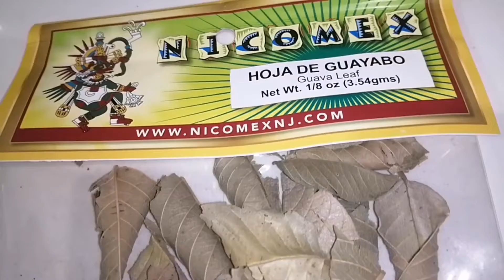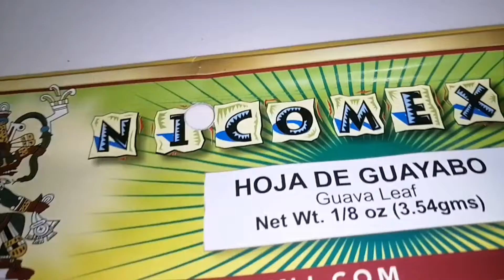la hojas de guayaba silve para la caída del pelo, también silve para problema cancerígenas y muchos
esta infusión de la hojas de guayaba te puede curar la caída de tu pelo, problema del cáncer, y te elimina cualquier tipo de infecciones que tú tenga en tu cuerpo tómalo todo los día por un mes para tu salud